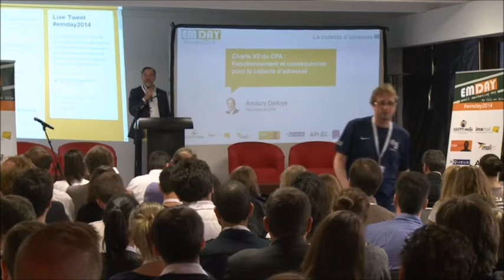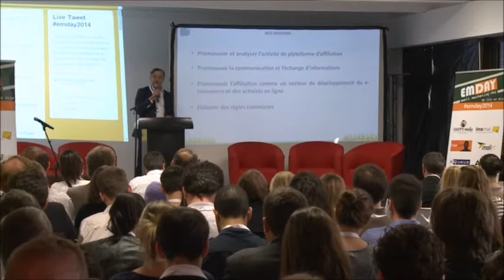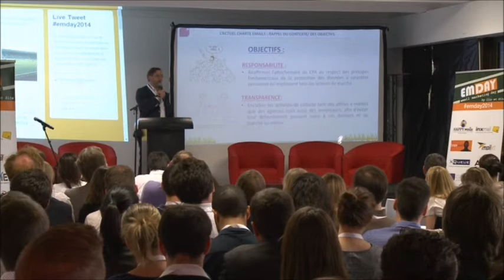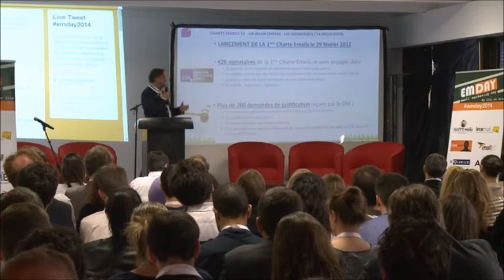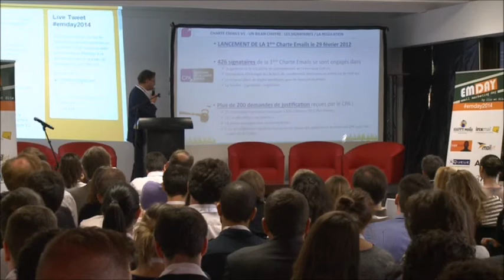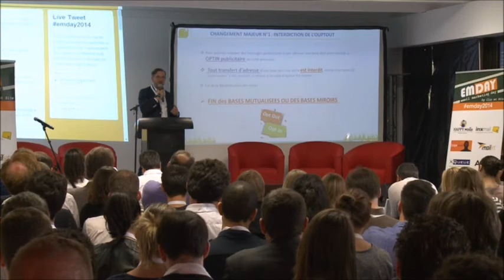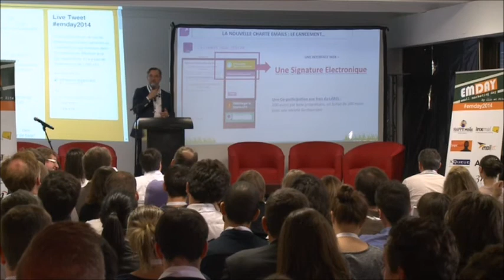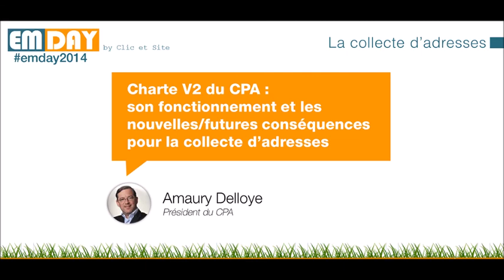EMDAY 2014 : Charte V2 du CPA par Amaury Delloye, Président du CPA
La charte V2 du CPA animé par  Amaury Delloye, Président du CPA